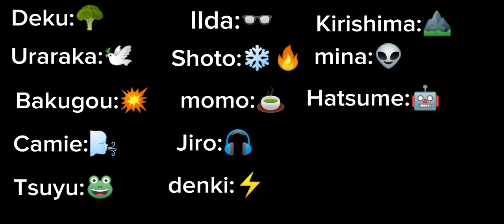MHA reacting to ships || my first reaction video